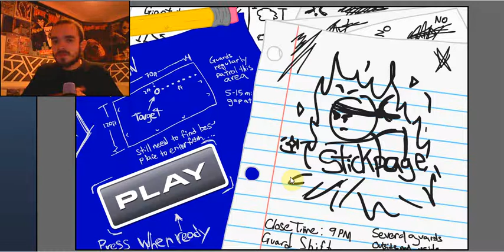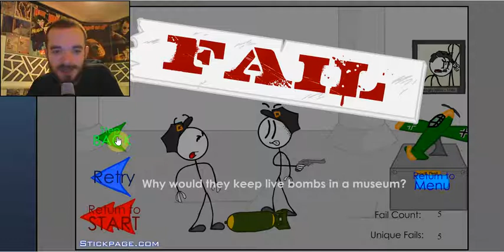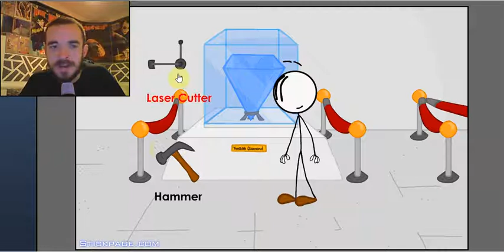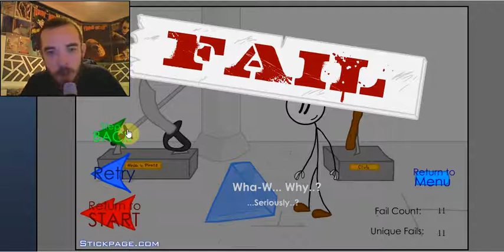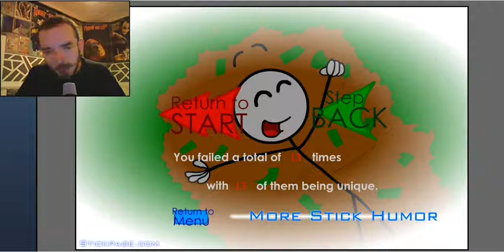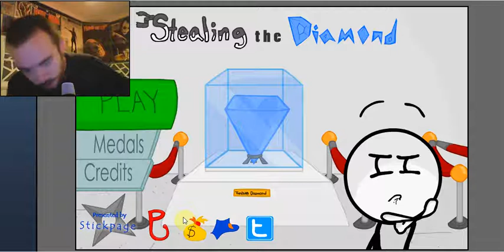THAT'S MINE !!! | Henry Stickmin.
Stealing the diamond.